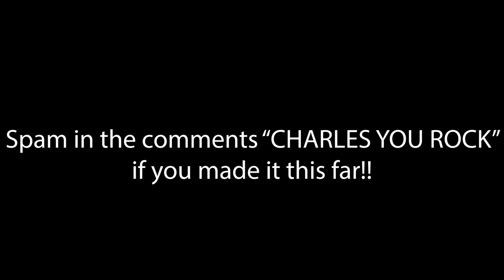TROLLING PEOPLE IN THE AIRPORT (ALMOST GOT KICKED OUT!!)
This is my personal Youtube Channel :) i love y'all
FOLLOW MY BOY RECORDING AND EDITING: @abail__ !!!